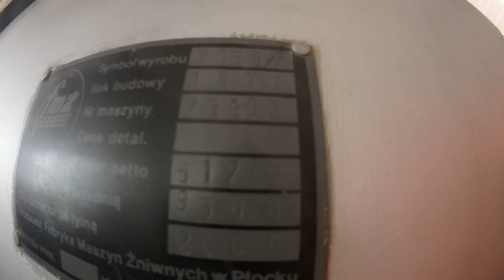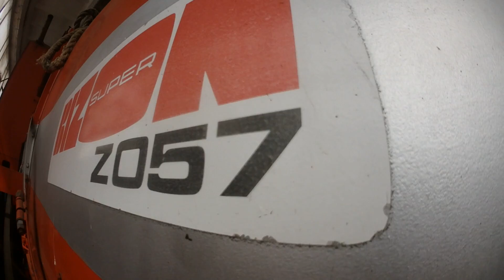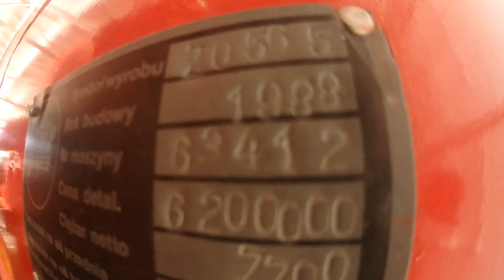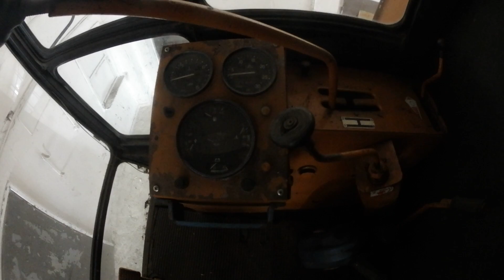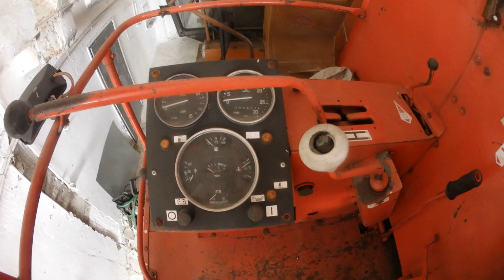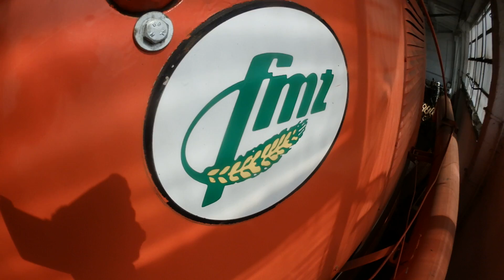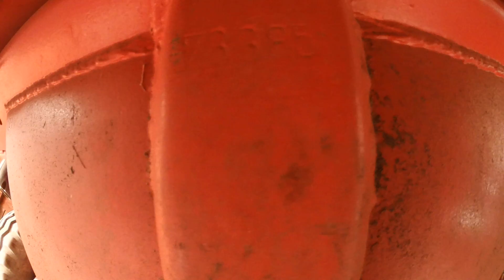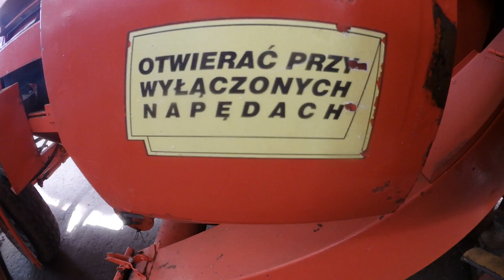O tym jak Bizony spędzają zimę w eskaerze Ostatni raz w czwórkę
Wizyta w bazie skr w czasie snu zimowego bizonów